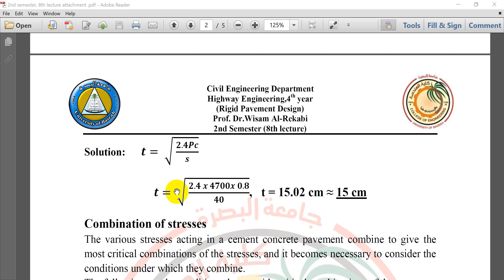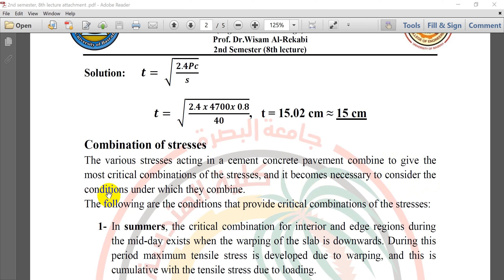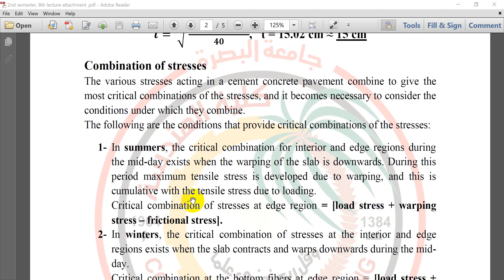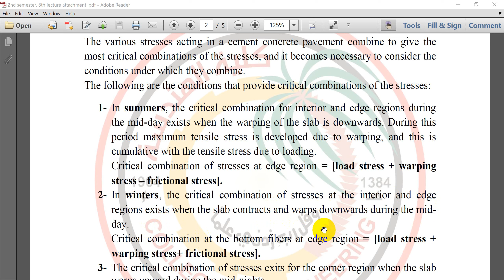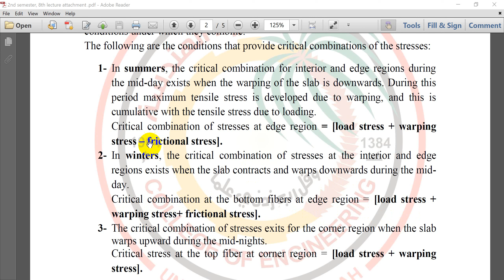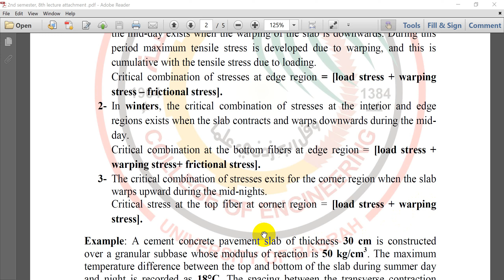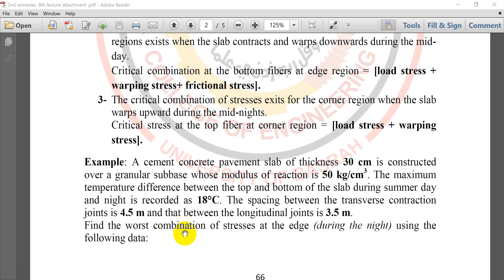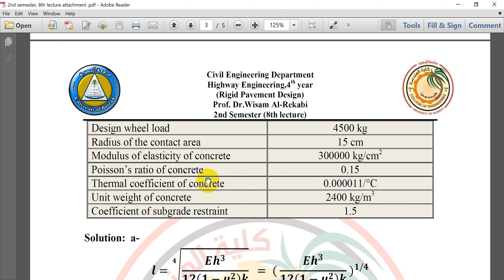هندسة طبقات التبليط - P66 - 67